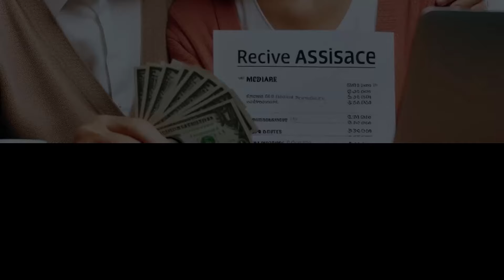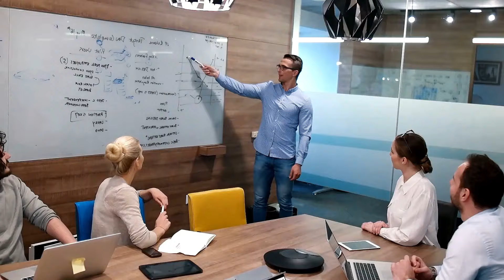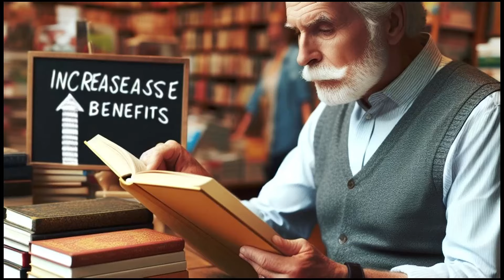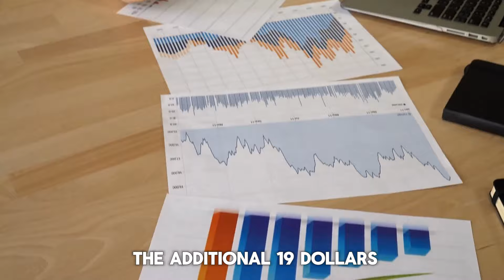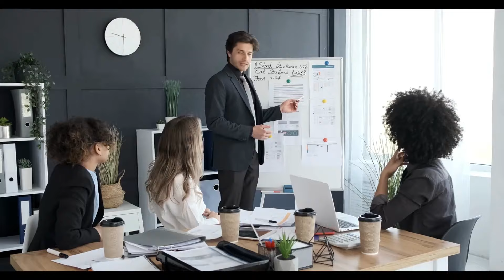They Just Announced It! $1,900+$3,000 Direct Payments Sent To Social Security SSI SSDI VA Recipients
"Exciting news alert! They just announced it - $1,900 + $3,000 direct payments are being sent to Social Security, SSI, SSDI, and VA recipients. In this video, we cover the latest updates on these additional financial support measures and how they will benefit eligible individuals. Stay informed about the details of these direct payments and what it means for those receiving these vital benefits. Don't miss out on this important update on government aid for those in need."